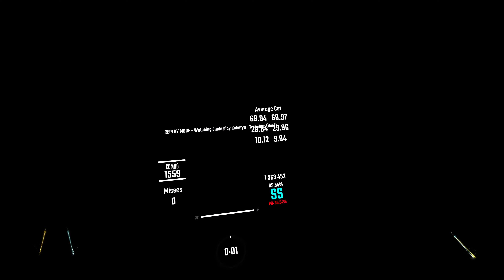450pp Play 🔥 - True Hero - ⭐10.13 (Hard) - 95.54% FC✨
This was my first front page play in like 3 months, surely we're finally going to have some luck climbing ranked ((clueless))